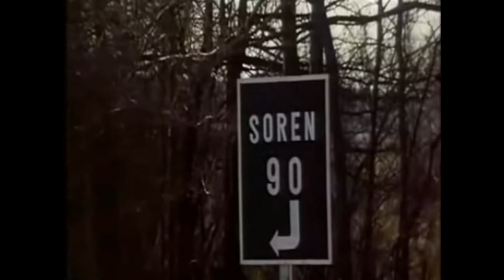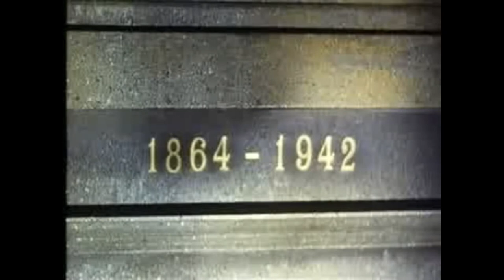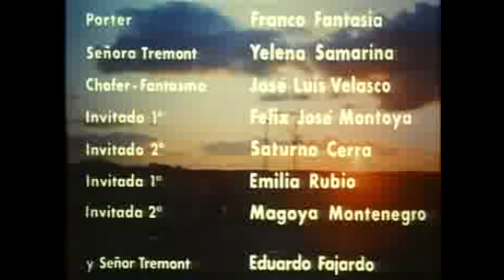LA MANSIÓN DE LA NIEBLA (1972) FULL MOVIE